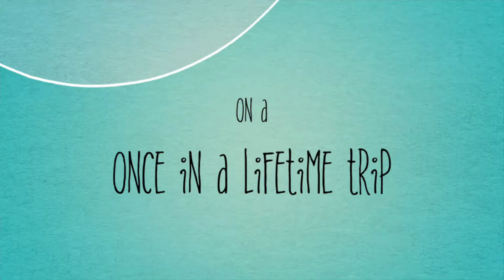My new intro